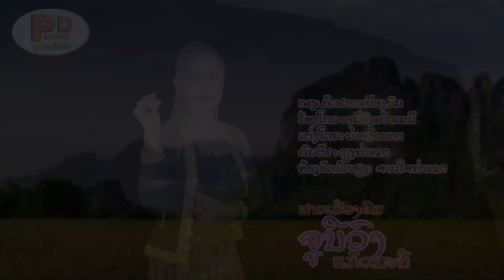ຄິດຮອດເມືອງຍົມ ຮ້ອງໂດຍ ຈູນີວົງ ແກ້ວມະນີ คิดฮอดเมืองยม Khit Hord Muang Yom